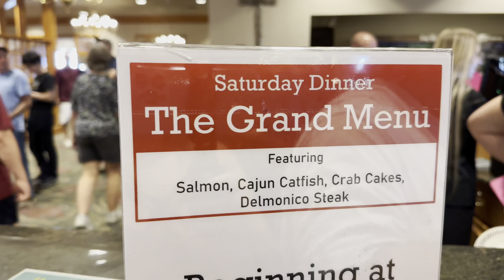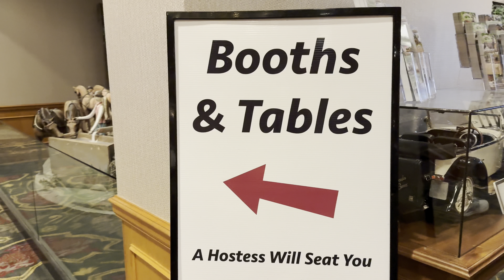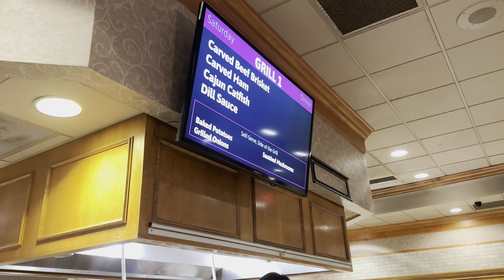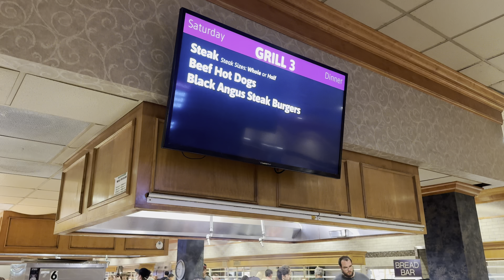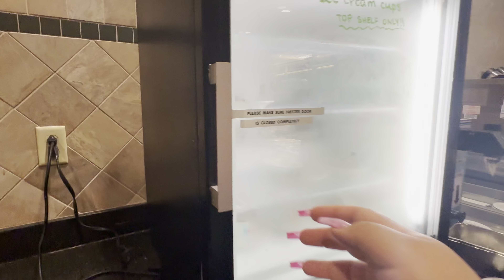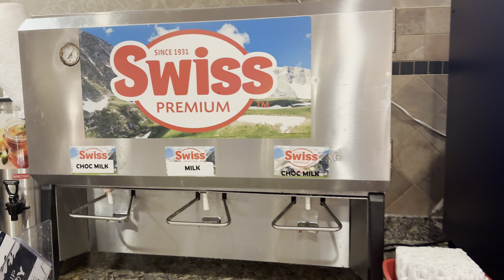Shady Maple | Americas BIGGEST Buffet!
Join me as I explore Shady Maple, America’s biggest buffet, located in Pennsylvania! Known for locally sourcing all their ingredients, the freshness in every bite is undeniable. From an extensive array of dishes to a spacious and inviting dining area, Shady Maple offers an unforgettable dining experience. Watch as I sample a variety of foods, showcasing the quality and flavor that sets this buffet apart. Don’t miss this delicious journey through one of the country’s most unique culinary destinations!